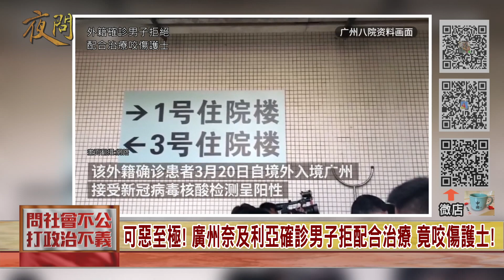2020.04.14黃智賢夜問(精華版)#1-被陰了? 中國大使"低頭看手機" 卻遭移花接木栽贓為"向奈國官員鞠躬道歉"!